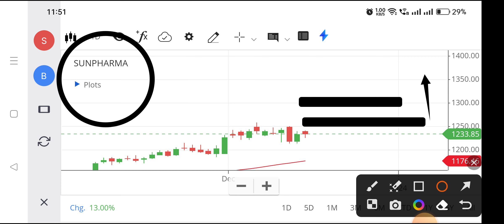Sun pharma share | Sunpharma share target,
sunpharmashare
sun pharma share,
sunpharma share target,
sun pharma share latest news,
sun pharma share today,
sun pharma adv share price,
sun pharma share fundamental analysis,
sun pharma share buy or sell,
sun pharma latest news,
sun pharma tomorrow target,